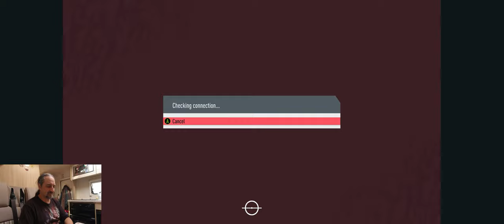I play FIFA in the Motorhome. Do I win?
Just got this game FIFA 20 so I thought I'd film me playing FIFA in the motorhome. You will especially like this if you are a Wolves fan like me. Be warned I do get a bit 'involved' with footy games.